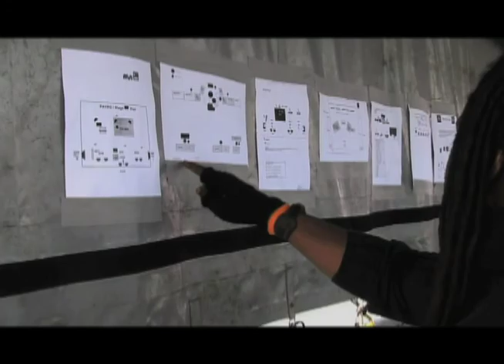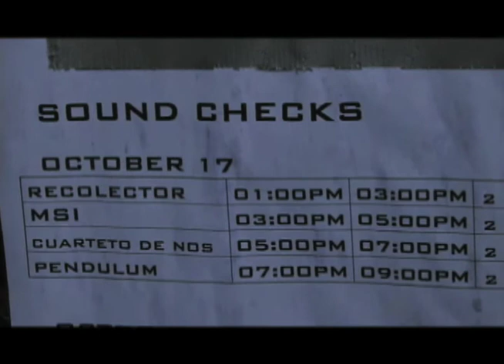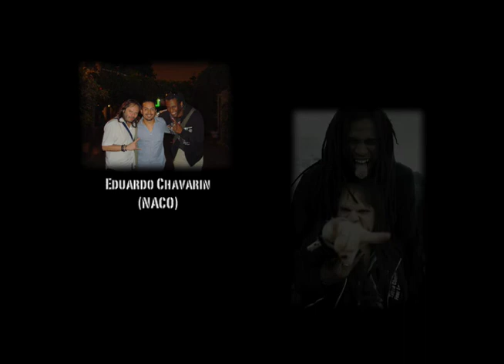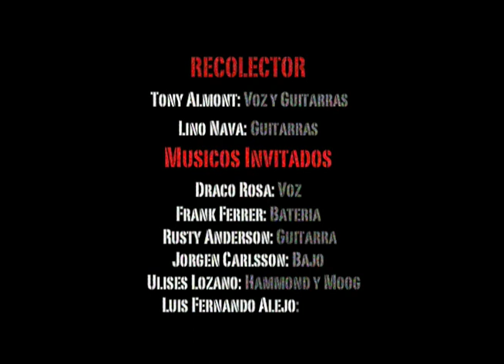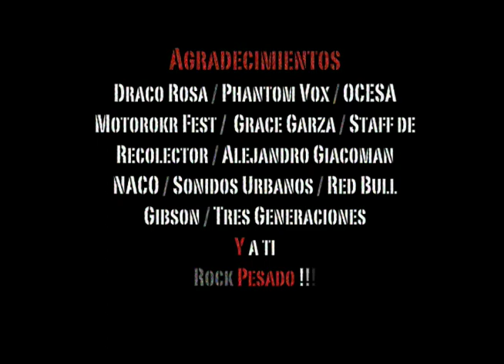RECOLECTOR, Documental. Lino Nava y Tony Almont, colaboraciones de Draco Rosa, Frank Ferrer y mas.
Documental acerca del proyecto de Heavy Metal de Lino Nava y Toby Almont con colaboración de músicos de varios países, Frank Ferrer (Gun’s & Roses), Rusty Anderson (Paul McCartney), Draco Rosa, etc.